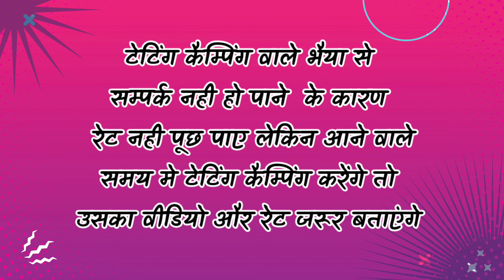Chingra Pagar Tenting Camping Site View || Chingra Pagar Waterfall Gariaband Cg || Raipur Waterfall